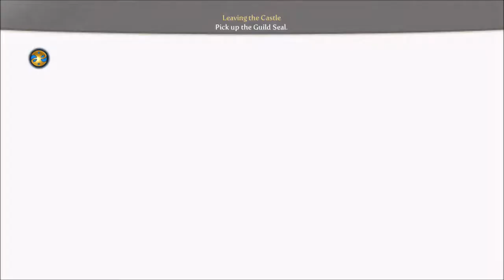Fable III Series, Episode 2: LEARNING TO BE A HERO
We make our way out of the castle through an old escape tunnel, designed by our father, for Heroes.